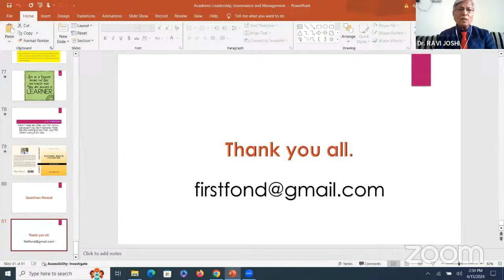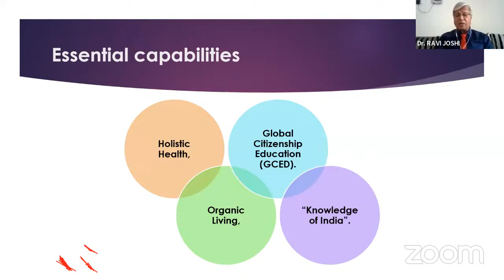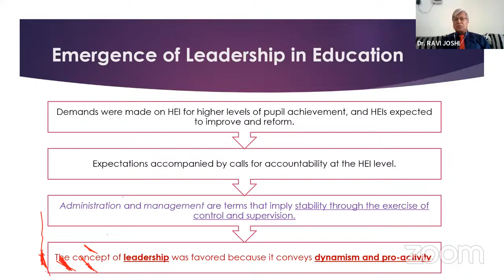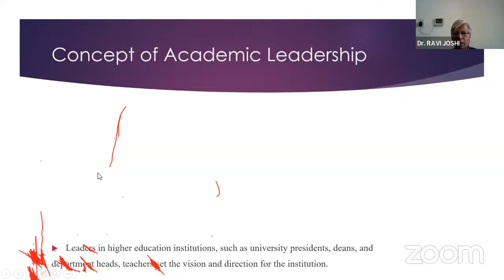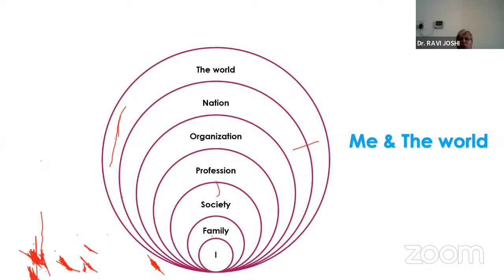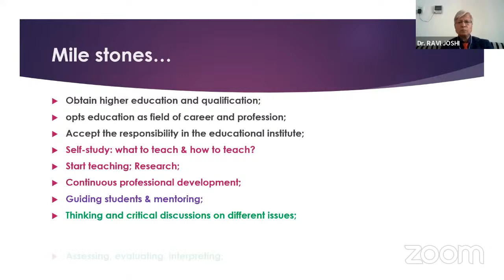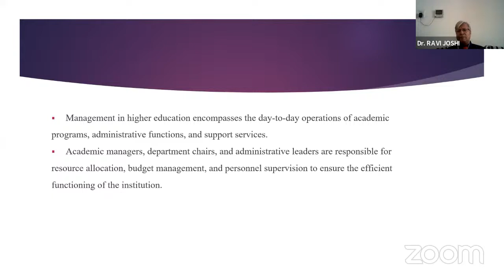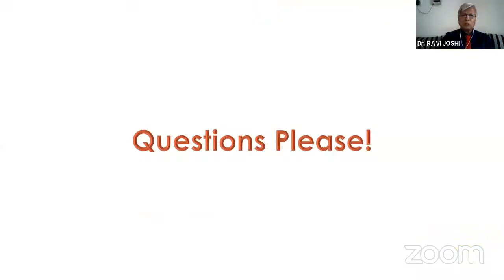UGC-MMTTC NEP (Dr. Ajit R Thete ) 15-04-2024